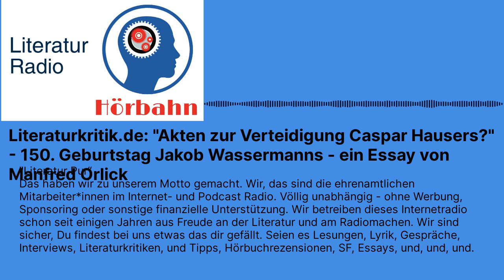Literaturkritik.de: "Akten zur Verteidigung Caspar Hausers?" - 150. Geburtstag Jakob Wassermanns...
Literaturkritik.de: "Akten zur Verteidigung Caspar Hausers?" - 150. Geburtstag Jakob Wassermanns - ein Essay von Manfred Orlick

Jakob Wassermann wurde vergessen. Er war „einer der meistgelesenen Erzähler der Weimarer Republik“ (Marcel Reich-Ranicki). Über zwanzig Romane, zahlreiche Erzählungen, Novellen, Dramen und kulturhistorische Essays hat er hinterlassen. Thomas Mann nannte ihn einen „Weltstar des Romans“. Auch sein Bruder Heinrich schwärmte über den Schriftstellerkollegen: „Hätte es vor ihm den Roman nicht gegeben, er wäre der Mann gewesen, ihn zu erfinden“. Heute ist Wassermann nahezu vergessen, obwohl sein Ruf, die „Trägheit des Herzens“ zu überwinden, für Gerechtigkeit und Toleranz einzutreten, so aktuell wie in den 1920er Jahren ist. ...

Diese Sendung hat Ihnen gefallen? Hören Sie doch mal hier hinein

Regie und Realisation Uwe Kullnick